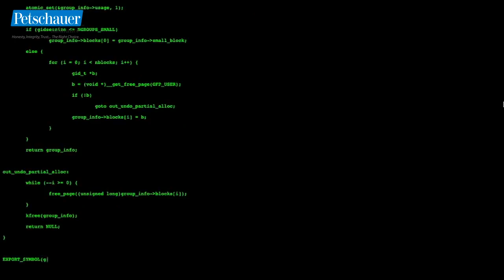Cyber Video #4 of 5 3rd Party Data Breach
Hi, my name is Jeannine Landers from Petschauer Insurance, and I want to share with you a claim scenario for a cyber liability data breach.

A law firm specializing in construction law has a data breach due to their computer getting hacked. It is discovered confidential contract information for many of their client's projects with the New York City Housing Authority was sold on the dark web by the hacker. The law firm is sued by their clients and New York City Housing Authority since confidential information was released.

 Without cyber liability insurance, this network security data breach would've been very costly to the law firm. The policy provided coverage for the data breach, along with the settlement, as well as defense costs.

Call Petschauer today to understand how cyber liability insurance can protect your business from a financial loss.